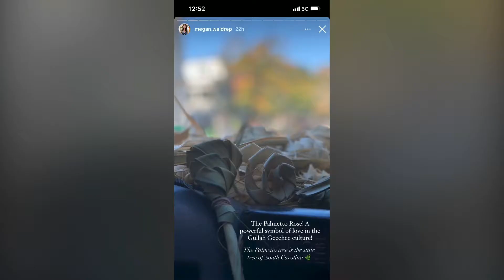GODFREY GuLLah JaC KhiLL Charleston Tourism has Never Seen Truth Like This Before Now. Ephraim Woke!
GODFREY GuLLah JaC KhiLL Charleston Tourism has Never Seen Truth Like This Before Now. Ephraim Woke Now! God is So GoOd.